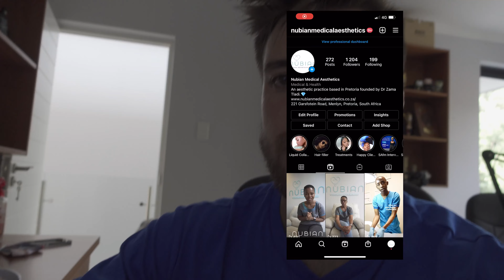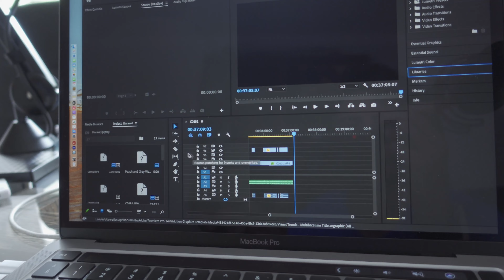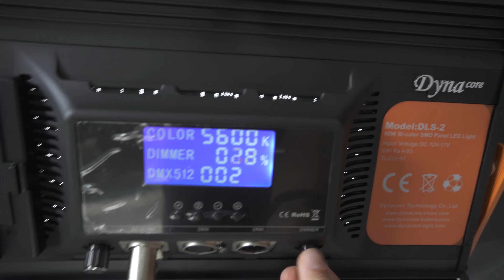R2 mill before 25yr old!